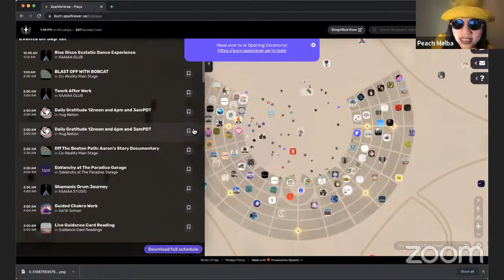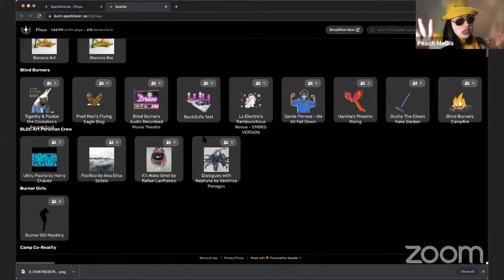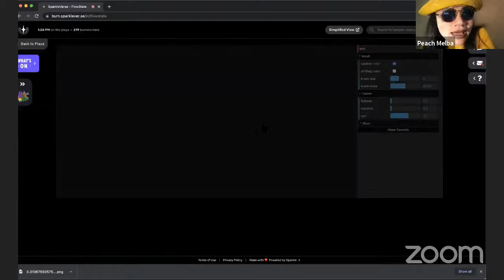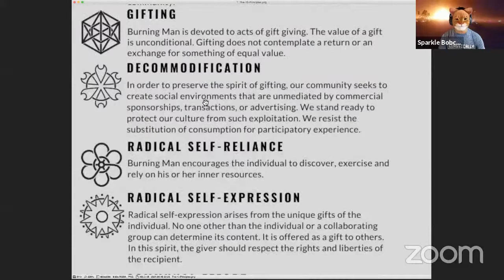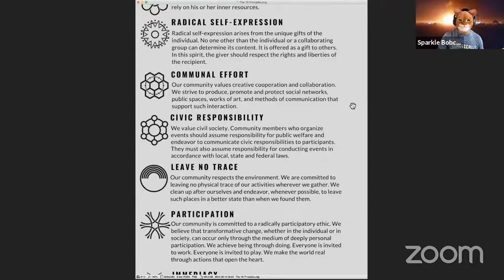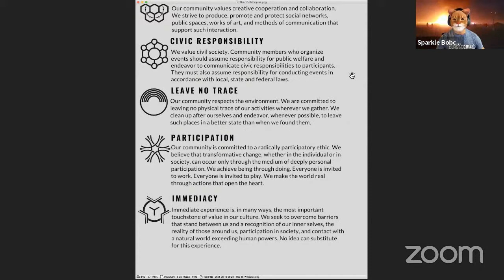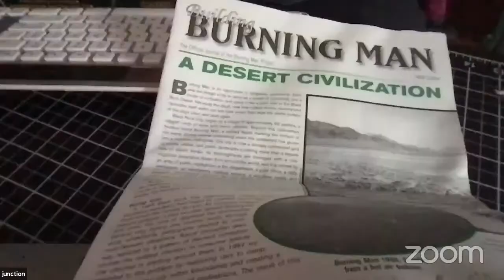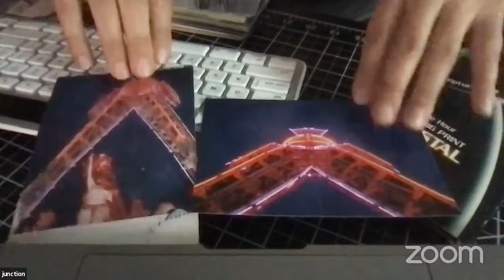SparkleVerse Opening Ceremony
Virtual Burning Man 2021 Opening Celebration!